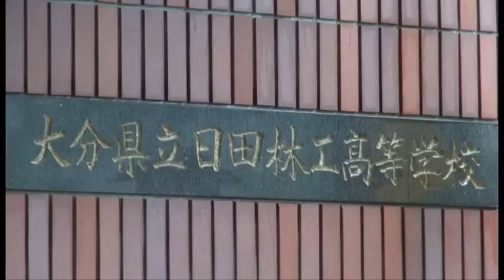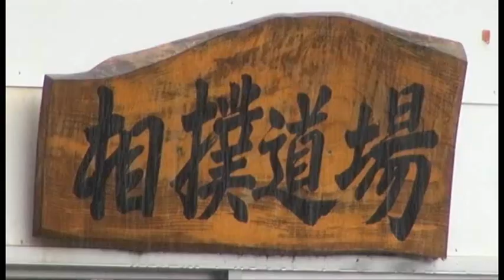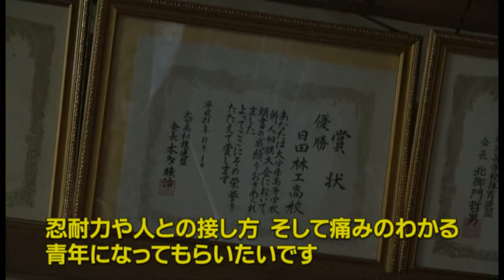日田の相撲少年を支える 相撲部支援活動 大分県立日田林工高校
全国でも強豪として名高い大分県立日田林工高校相撲部。自宅で相撲道場を開いている佐藤哲也さんは様々な形でこの相撲部を長年に渡って支え続けています。現在の日田林工・相撲部で活躍する生徒の中にも佐藤さんの開く相撲道場の卒業生は多く、日田林工高校相撲部の発展に欠かせない人物といえます。
この佐藤さんの取組は平成22年度の大分県教育奨励賞を受賞しています。